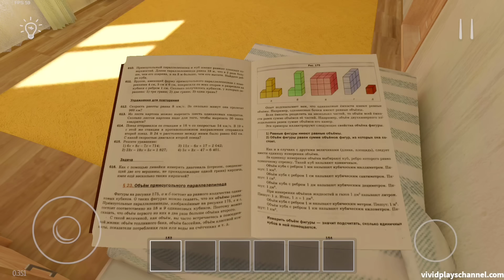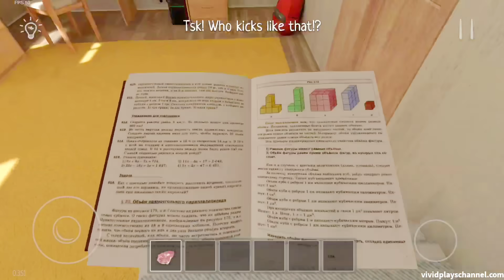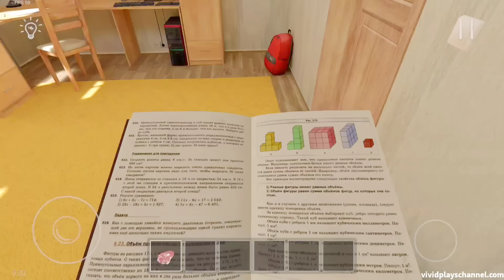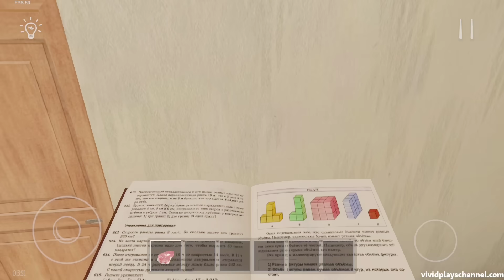Making Galya So Angry To Force Open The Gate In Schoolboy Runaway Stealth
Why would you bother yourself to do the hard puzzles if you can just simply ring the doorbell multiple times and wait for your mom to reach her maximum anger level.